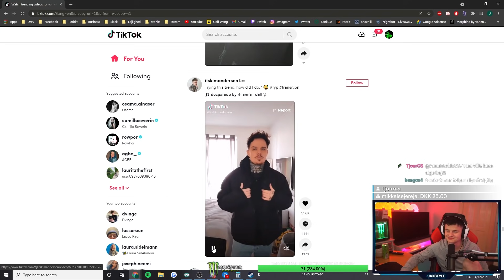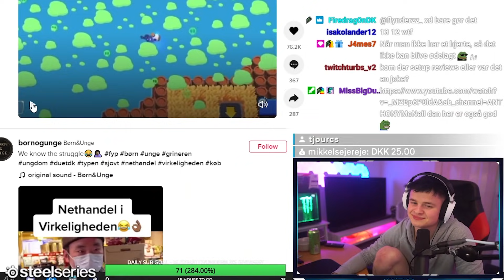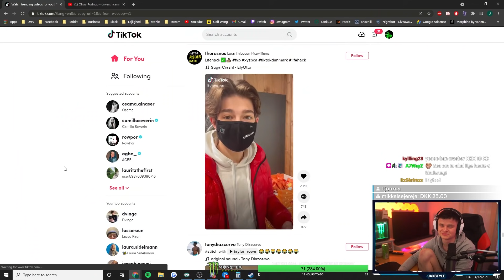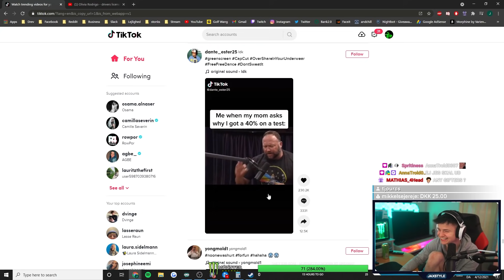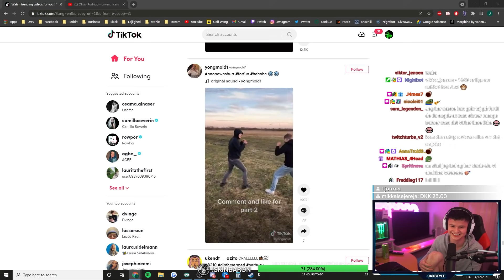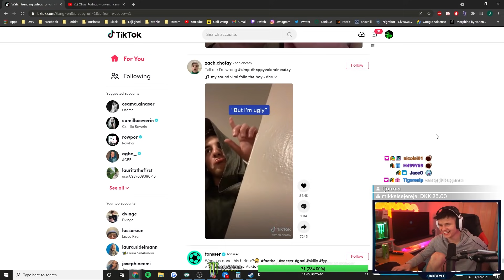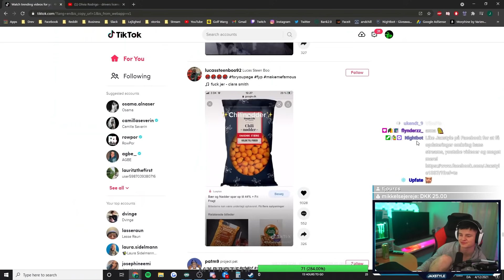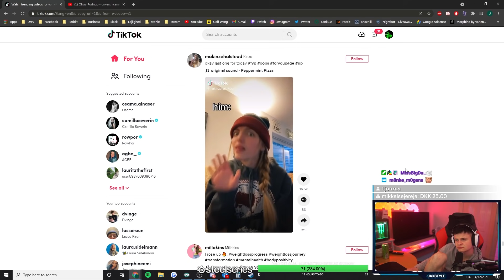Dreng Stjal fra Supermarked og troede det var LIFEHACK!?